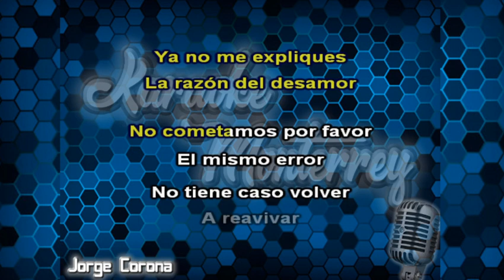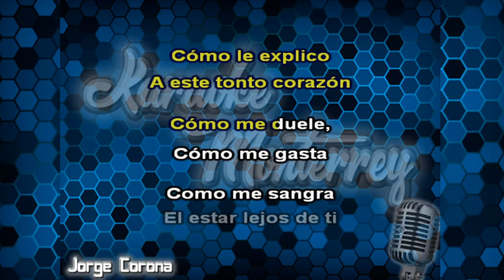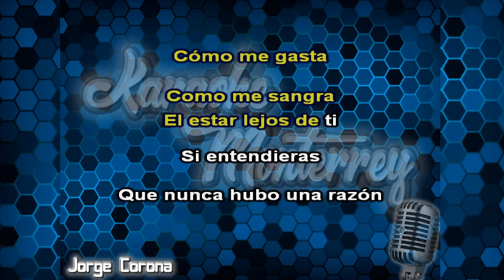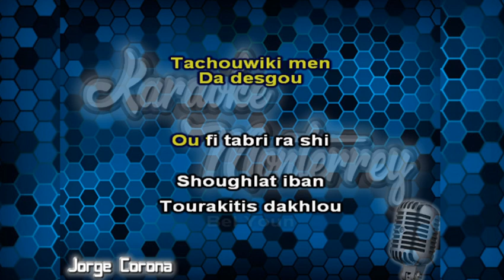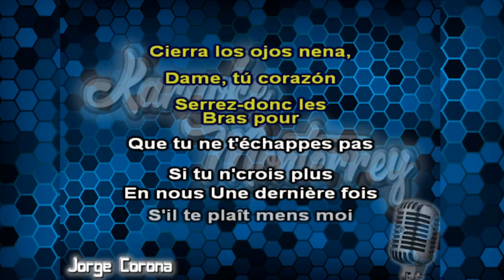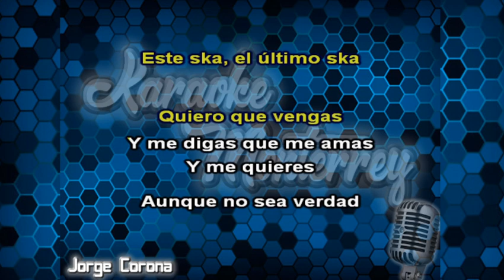Karaoke Monterrey - Panteón Rococó - El Último Ska